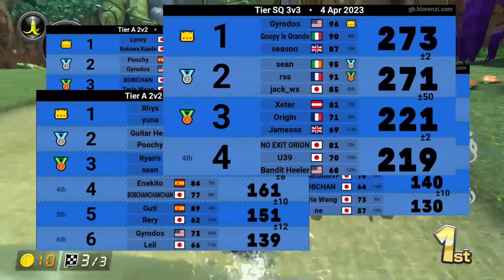Played like a Violin - Road to Master E22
Welcome to the Road to Master series. In one form or another you will be seeing every single lounge event I play in. Sometimes the videos will be in the form of highlights, post-commentary or just a full mogi. Right now I am at 13955 MMR and my goal is to hit Master or 16000 MMR.

If you want to participate in Mario Kart 8 Deluxe tournaments and team events: